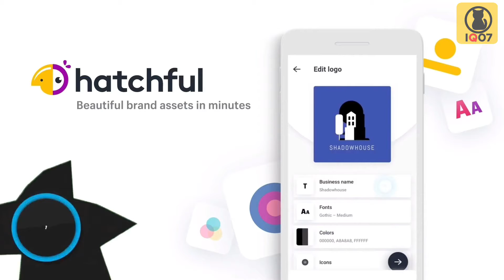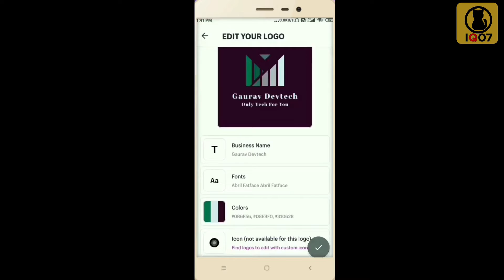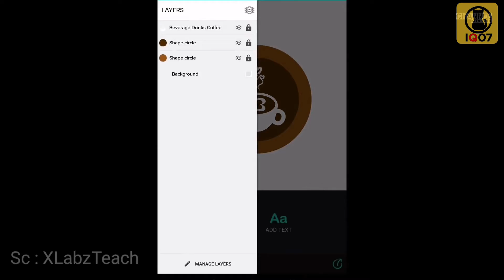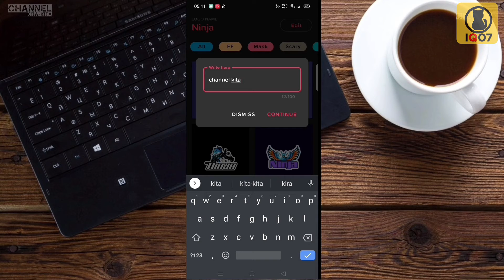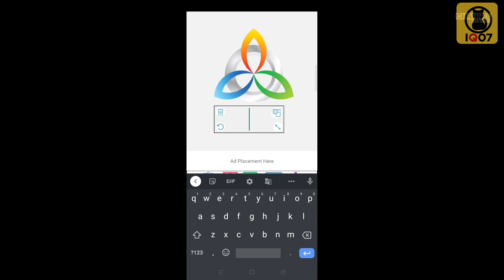5 - best logo maker app for android 2021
title :  best logo maker app for android 2021 and best design logo app

logo maker app android

in this video I will provide information best designing app for android or best design app for android
where in this video it consists of best app design 2021 and there is best logo maker app for gaming

in this video there is also free logo maker app for android without watermark and logo design app for android free

link download app logo maker android click bellow
1 ) hatcfull